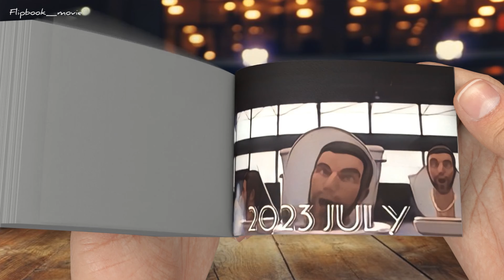Evolution of Skibidi Toilet - Flipbook Animation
Immerse yourself in the captivating journey of the Evolution of Skibidi Toilet through an enthralling flipbook animation! Witness the transformation of this quirky character from its earliest appearance to its most recent form. Each flipbook frame unveils the unique changes that have shaped Skibidi Toilet over time.